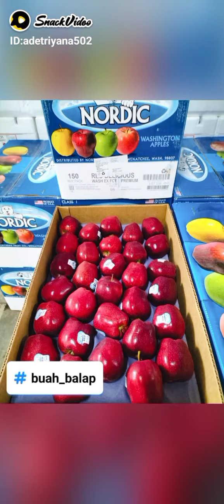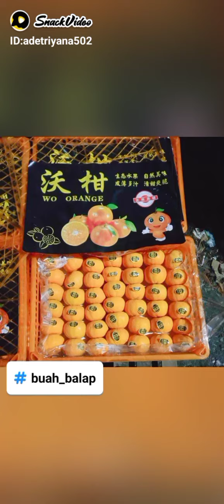CARA MEMILIH BUAH APEL🍎🍎🍎🍎 MERAH MERONA,APEL MERAH AMERIKA MANIS KRIUK,KRES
APEL MERAH AMERIKA APEL MERAH MERONA,APEL MERAH AMERIKA MANIS KRIUK,KRES @Ade Triyana OFFICIAL